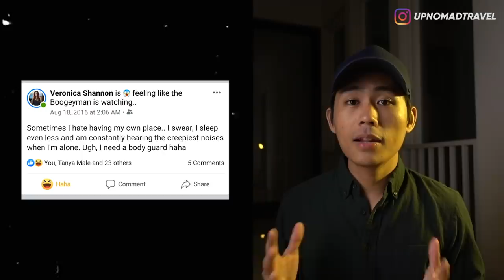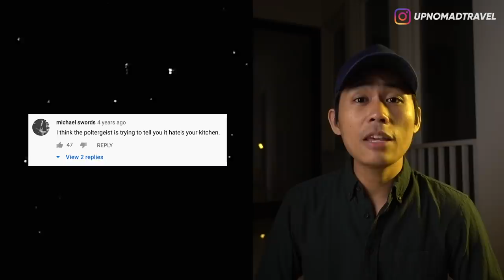3 YOUTUBER INI RUMAHNYA ANGKER PART 2 👻 | HORMAD #22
Halooo semuanyaaa...
Beberapa waktu yang lalu gw sempet bikin episode HORMAD
"3 YOUTUBER INI RUMAHNYA ANGKER" buat kalian yg belum nonton part sebelumnya, kalian bs tonton dulu disini
dan hari ini gw bakal bikin sequelnya "3 YOUTUBER YANG RUMAHNYA ANGKER PART 2"

LOVE XOXO